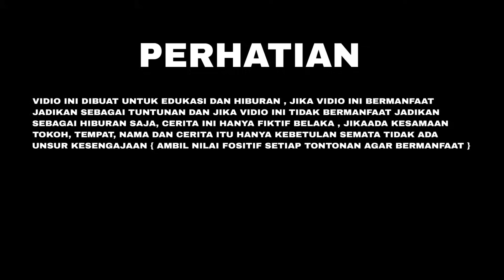PREMAN KANTONG MACAN BONGKAR RUMAH DANG RAJO | dang rajo terbaru